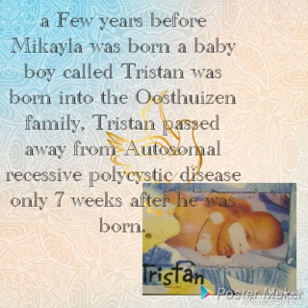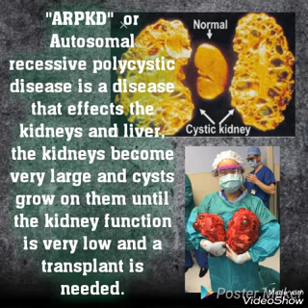Girl born with same disease that killed her brother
Watch the video of Mikayla's journey. Nine year old Mikayla was born with Polycystic Kidney Disease, the same disease that killed her brother. Middelburg, South Africa.